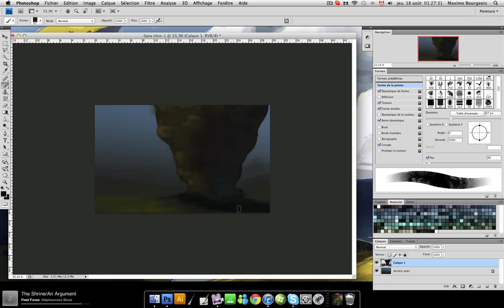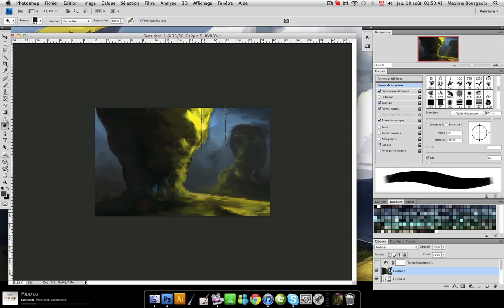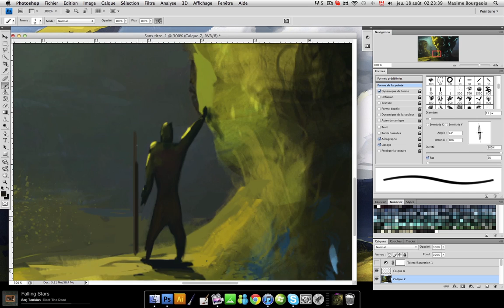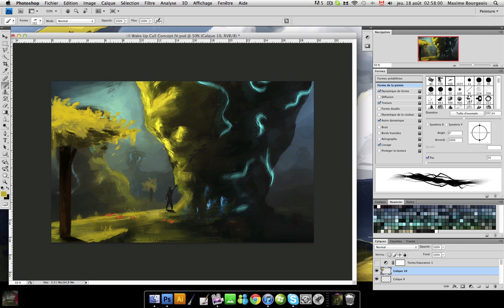Wake Up Call Making Of Concept Art 2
This is the second making of concept art video, music by Kyle Malkin, concept by Maxime Bourgeois.